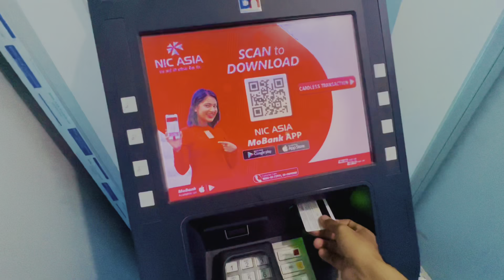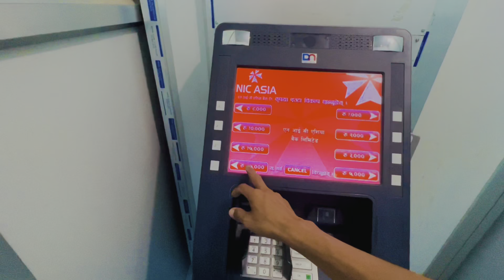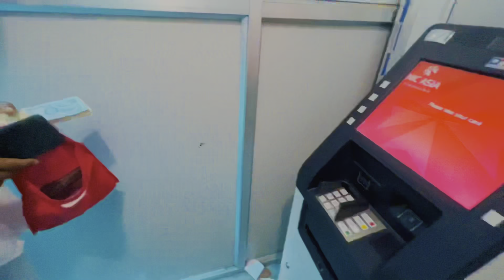Khushi lai birthday gift linu gako din 😝💐 Vlog herera hasum hoi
Khushi lai birthday gift linu jaaney din 😝💐

This is a vlog channel but sometimes you can watch short movies, cover music video and funny episodes.